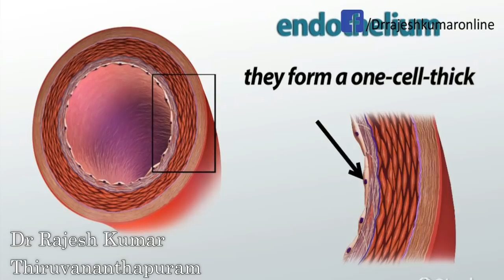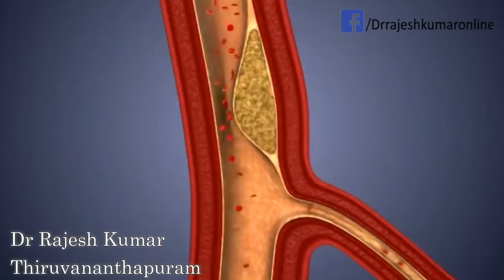കൊളസ്‌ട്രോൾ യഥാർത്ഥത്തിൽ ഹാർട്ട്അറ്റാക്ക് ഉണ്ടാക്കുമോ?എങ്ങനെയാണ് സത്യത്തിൽ അറ്റാക്ക് ഉണ്ടാകുന്നത് ?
കൊളസ്‌ട്രോൾ ഹാർട്ട് അറ്റാക്ക് ഉണ്ടാക്കും എന്ന് നിങ്ങൾ കേട്ടിട്ടുണ്ടാകും. അതുകൊണ്ടാണ് കൊളസ്‌ട്രോൾ ഉയരുമ്പോൾ അത് നിയന്ത്രിക്കുവാൻ നമ്മൾ ഭക്ഷണവും കുറയ്ക്കുന്നത് വ്യായാമവും ചെയ്യുന്നത്. എന്നാൽ കൊളസ്‌ട്രോൾ കൂടുന്നത് കൊണ്ട് ഹാർട്ട് അറ്റാക്ക് ഉണ്ടാകില്ല എന്ന രീതിയിൽ ഈയിടെയായി സോഷ്യൽ മീഡിയയിൽ വ്യാപകമായ ഒരു പ്രചാരണമുണ്ട്. ഇതിന്റെ പുറകിലെ സത്യമെന്ത് ? യഥാർത്ഥത്തിൽ എങ്ങനെയാണ് ഹാർട്ട് അറ്റാക്ക് ഉണ്ടാകുന്നത് ? വിശദമായി അറിയുക. ഷെയർ ചെയ്യുക.. ഒരുപാടുപേർക്ക് ഇതൊരു പുതിയ അറിവായിരിക്കും.